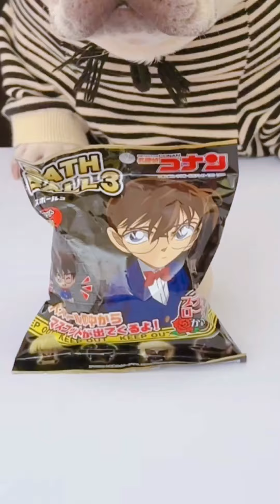The Animal Buu Compilation | the most Fuuny collection128